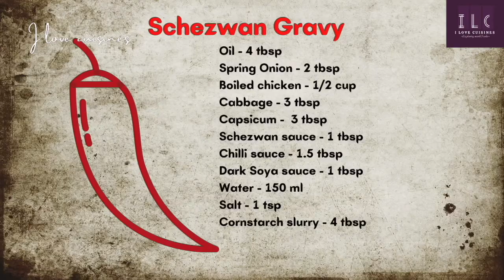CHICKEN SCHEZWAN RICE | TRIPLE SCHEZWAN FRIED RICE | RESTAURANT STYLE | INDO CHINESE RECIPE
Triple Schezwan fried rice is a Indo- Chinese recipe. This dish has three main ingredients  rice, noodles and the gravy. Hence its called as Triple Schezwan fried rice. Popular Mumbai street food recipe.

Cuisine: Indo - Chinese dish
 Prep time : 30 mins
Cook time: 30 mins
Serve : 6

Ingredients for Schezwan Rice
1. Oil - 50 ml
2. Spring Onion - 1/2 cup
3. Boiled chicken - 1 cup
4. Black pepper - 1 tbsp
5. Cabbage -1 cup
6. Capsicum - 1 cup
7. Boiled rice - 2 bowl
8. Boiled Noodles - 1 bowl
9. Schezwan sauce - 1.5 tbsp
10. Chilli sauce - 1 tbsp
11. Dark Soya sauce - 1 tbsp
12. Salt - 1 tsp

1. Oil - 4 tbsp
2. Spring Onion - 2 tbsp
3. Boiled chicken - 1/2 cup
4. Cabbage - 3 tbsp
5. Capsicum -  3 tbsp
6. Schezwan sauce - 1 tbsp
7. Chilli sauce - 1.5 tbsp
8. Dark Soya sauce - 1 tbsp
9. Water - 150 ml
10. Salt - 1 tsp
11. Cornstarch slurry - 4 tbsp
PS: According to your spice tolerance level you can add more chilli sauce.